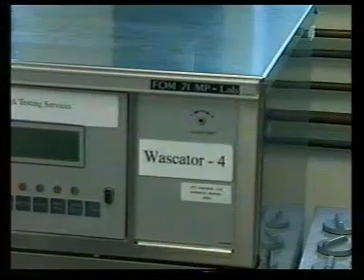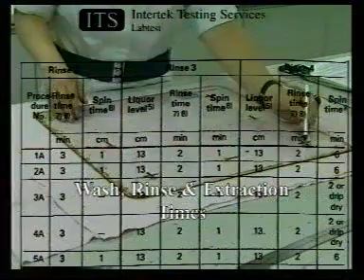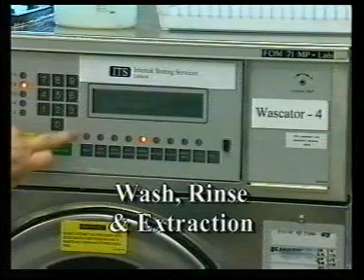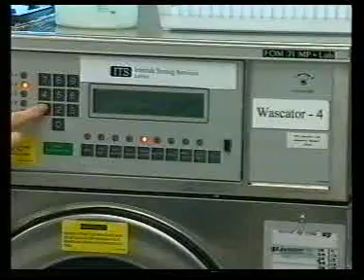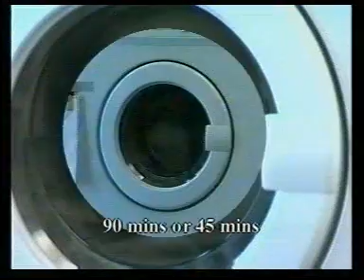11 DIMENSIONAL STABILITY TO WASHING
For the students of textile engineering or clothing technology who will be studying spinning, weaving, knitting, fabric preparatory processes, dyeing, printing, washing and chemical/mechanical finishing.